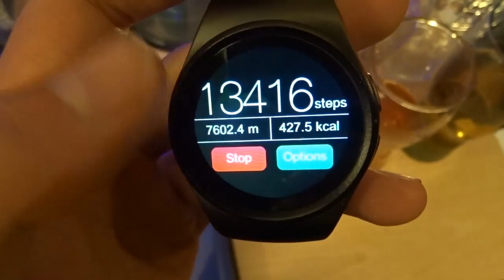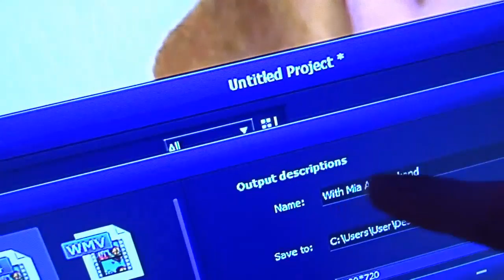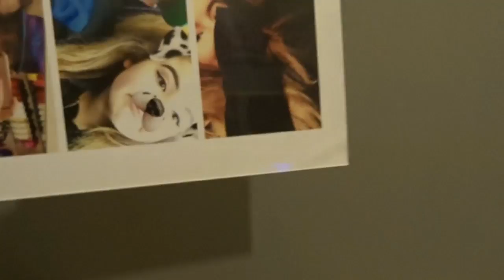Whats Happening With My Bedroom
vlogging what i do in the day. When i am not
Vlogging i am gaming.

Links